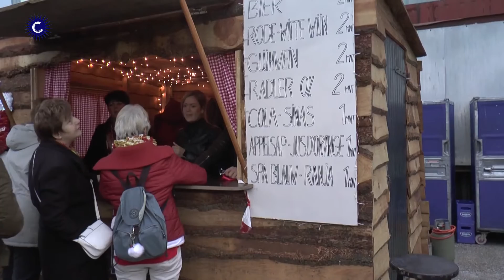Millus Kerstwonder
Voor het eerst een grote kerstmarkt met muziek in Milheeze.